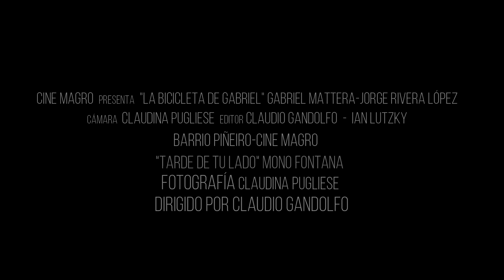LA BICICLETA DE GABRIEL TRAILER 2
Un artista regresa a su barrio luego de varios años de ausencia.
La bicicleta lo llevará a viajar y a reencontrarse con los sonidos, sus calles, su vereda y su casa.
La tormenta traerá a su pensamiento el sentido y el motivo de las cosas.
Del fuego y la lluvia renacerán los fantasmas que allí quedaron.
Cortometraje
Fecha de estreno: 20 de agosto del 2023
Actores: Gabriel Mattera
Voz en off: Jorge Rivera López
Fotografía: Claudina Pugliese
Música del Trailer: "Tarde de Tu Lado" gentileza de Juan Carlos Mono Fontana
Piano: Claudio Gandolfo
Dirección: Claudio Gandolfo